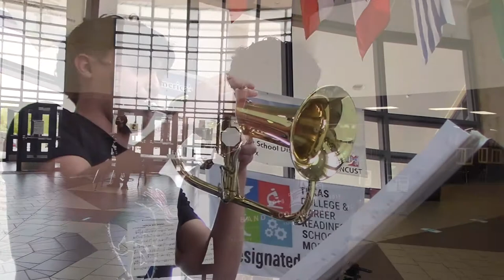Americas High School Jazz Band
Watch the Americas High School Jazz Band perform. Under the direction of Band Director Henry Vega, the Americas High School Jazz Band performs three all-time classics.

Credits:
"Blues in the Closet" by Oscar Pettiford
"Feels So Good" by Chuck Mangione
"September" by Maurice White